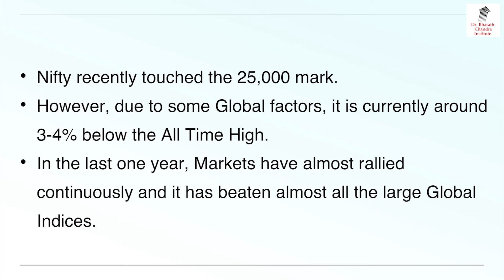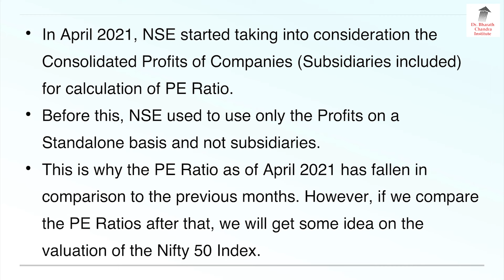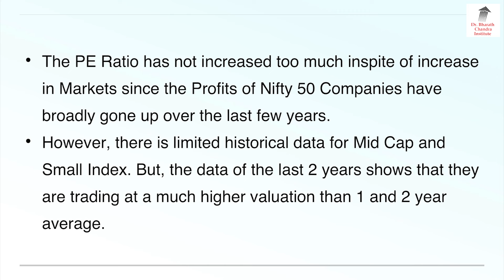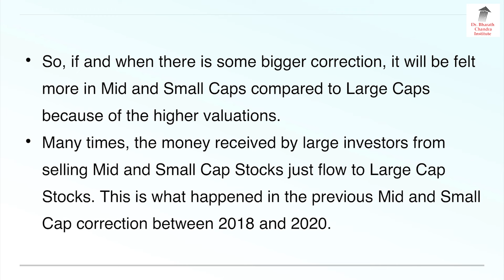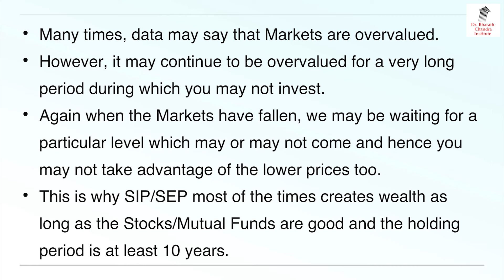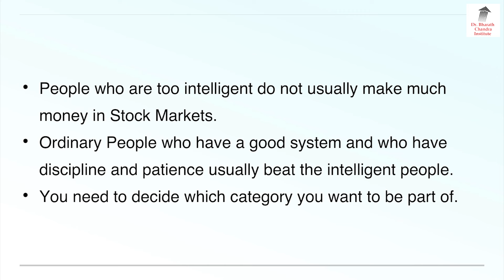How Expensive Is Our Markets!!? | Dr. Bharath Chandra & Mr. Rohan Chandra